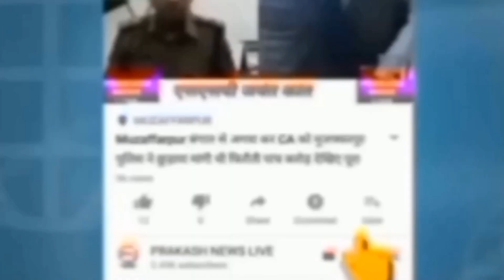Muzaffarpur ट्रक के गायब करने वाला शातिर को पुलिस ने हाजीपुर से किया गिरफ्तार, हो गया पूरा खुलासा